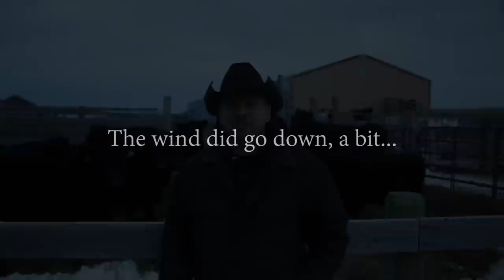The Cows of the Ranch and How They Think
Without the cows, there would be no ranch.  Today we take a look at what it takes to work with cows, the beginnings of trust and how a cows physiology and psychology plays into dealing with them as co-workers and livestock.